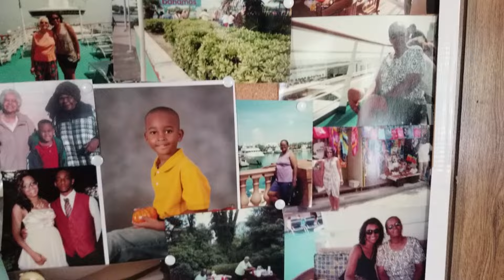Should Jerry Jones blow the team up after this year?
Happy 4th of July to all of Cowboys Nation and Angry Cowboys Fans who are celebrating!!! Its ya man The Angry Cowboys Fan!!!

I found a gem of a segment from First Take (Not including Stephen A Smith or Shannon Sharpe). Sam Acho, Herm Edwards, and Chris Carlin talk about the Dallas Cowboys; if Jerry should blow up the team and if Dak Prescott should hold out from training camp. There were so many gems in this segment that I will be making another video about the second part of the segment.

I want to know your raw and uncut! Should the Dallas Cowboys blow up the team?

"Raw and Uncut" Portion: 4:55

***Make sure you join the Angry Cowboys Fan Channel Membership***

You can also follow the Angry Cowboys Fan on social media by following the links, below (My inbox is up to all ACF Family):

***ALSO, YOU CAN JOIN THE ACF MEMBERSHIP FOR $2 A MONTH

Remember...***LETS BE GOOD PEOPLE/ LETS BE DC4LIFE